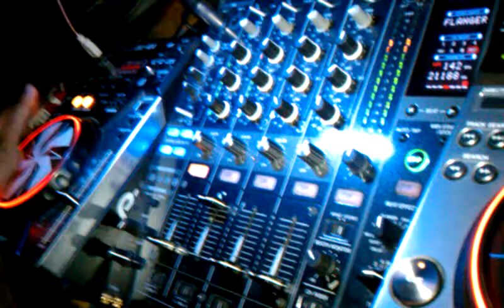El Madrazo K Se Dio El Jesse Lopez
Jesse Lopez El Bling Bling D La Que buena Dallas 94.1FM